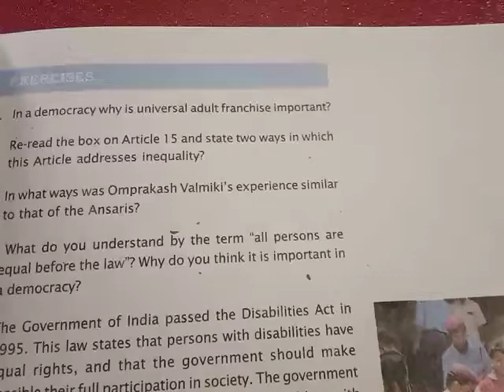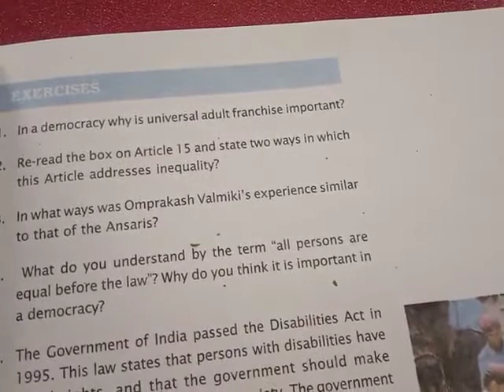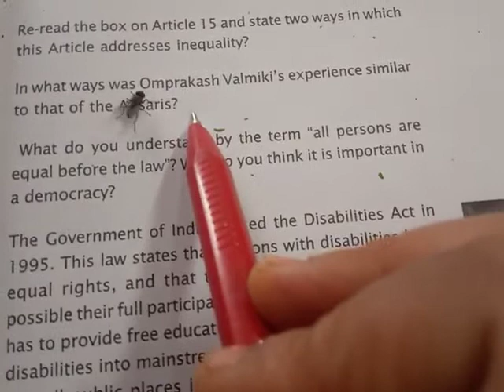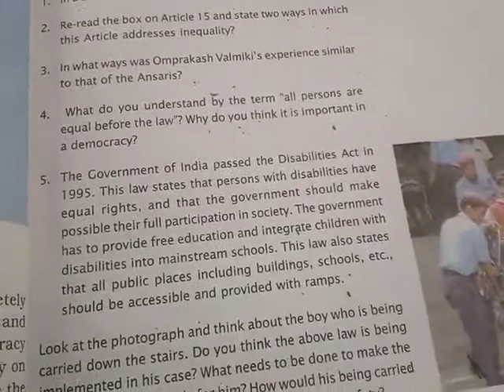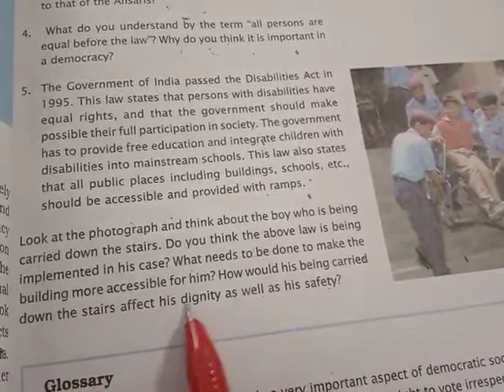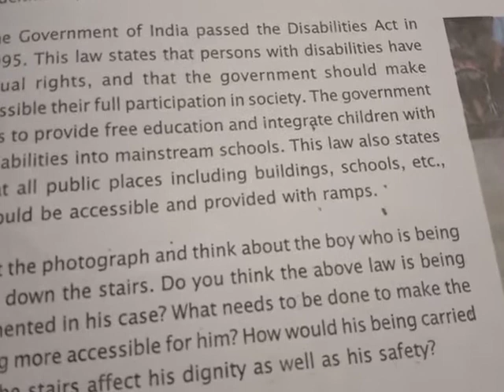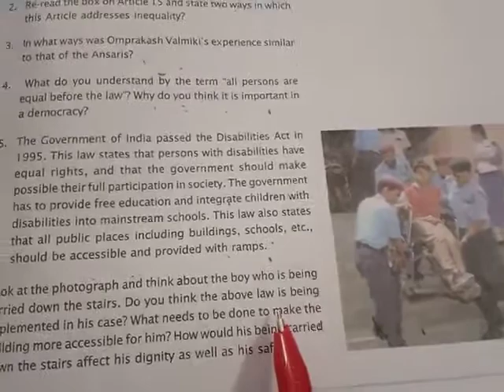Class 7 revision of ch -1 civics